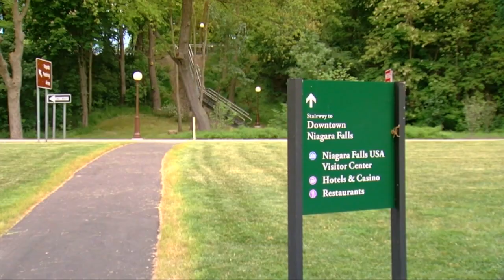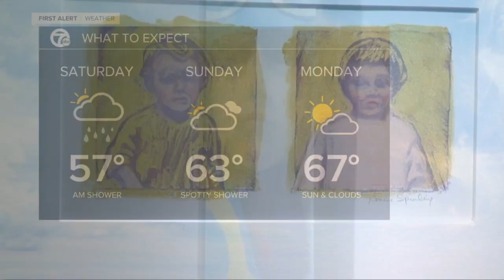WKBW Latest Headlines | May 28, 10pm